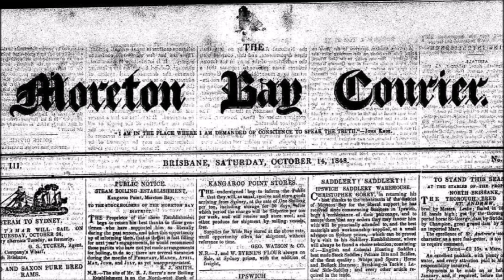The Flying Pieman - History Out There S4 E20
It's been 150 years since The Flying Pieman's death and it's time for a memorial to the world's greatest proponent of pedestrianism.
Series 4 Episode 20 told live on West Bremer Radio.